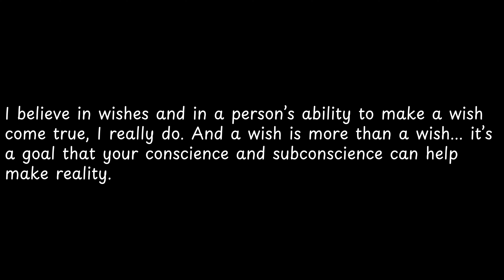I believe in wishes and in